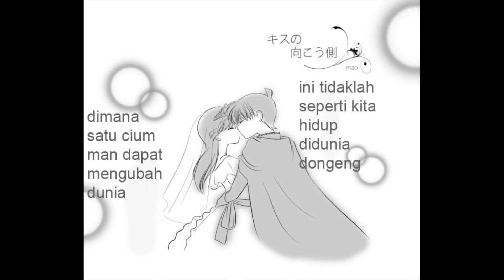Detective Conan manga parody: SHinichi KudoXRan Mori always together.END indonesian Version